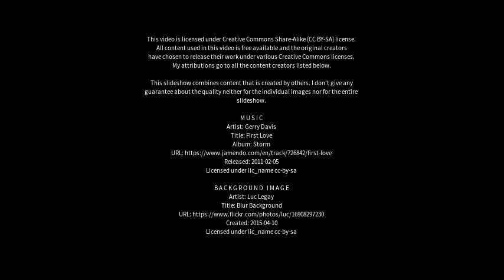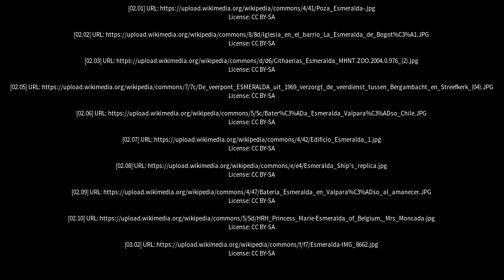Best places to visit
Best places to visit - Esmeraldas (Brazil) Best places to visit - Slideshows from all over the world - City trips, nature pictures, etc.